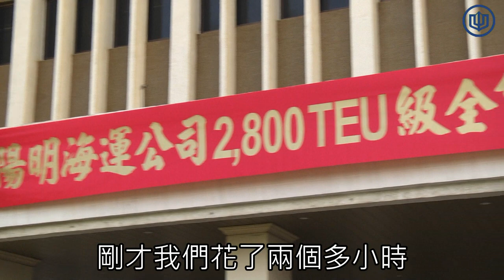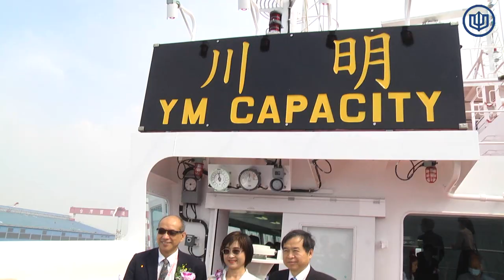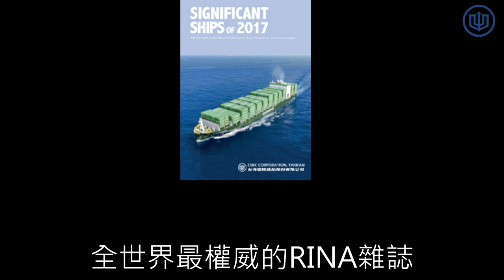陽明海運2800TEU川明輪命名典禮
「川明輪」，船長209.75公尺；船寬32.8公尺，型深16.8公尺，滿載吃水11.2公尺，載重噸達37,435噸。甲板上貨櫃可裝載8層13排，貨艙內為6層11排，共可裝載2,940個20呎標準貨櫃，並設置353組冷凍貨櫃插座，甲板上貨櫃擺放採用混裝式設計(Russian stow)，可增加艙蓋及甲板上貨櫃的堆疊重量，並符合挪威驗船協會(DNVGL)的RSCS+ 船級符號(Class Notation)，針對不同營運航線的海況，適用不同的貨櫃綁紮拉繫力，提升貨櫃堆疊的層數，使整體貨櫃擺放方式更具彈性。

在節能環保方面，採用低阻線形、高效能螺槳、節能反動舵及舵球，提升推進效率，大幅節省油耗與減少碳排，前瞻式的劍艏設計，不僅在靜水中阻力低，在耐風浪的表現上更為優異，且在不同吃水及俯仰的情況下都能有優異的節能性能，實際航行時，不需要特別調整船的俯仰，即能達到節能效果。

本輪採用國際最新船舶污染防治法規標準，引擎排煙及污水處理皆符合國際海事組織(IMO)第二期排放標準，較前一代柴油主機減少約20%的氮氧化合物排放量。此外，主機加裝低負載調校(Low load tuning)及排煙旁通系統EGB(Exhaust Gas Bypass)，使其在常用營運航速(25%~70%最大馬力)下，更具節能效果。另配備美國海岸警衛(USCG)認證之壓艙水處理系統(BWTS)，能有效防治海水微生物及沈積物因壓載水交換所造成的海洋生態破壞，較IMO認證標準高，可於全球海域暢行無阻。於硫化物排放方面，本輪安裝硫氧化物（SOx）洗滌系統（Scrubber System）來減少硫化物的排放，達成IMO 2020年之0.5%排氣含硫量標準。

本輪取得DNV-GL SMARTSHIP (OE,PE) 船級符號，其配備有優異精進技術，包含特定航路貨櫃積載規劃可提高貨櫃裝載彈性，以及船體俯仰姿勢最佳化可節省油耗，運用上述技術將可提升營運性能，同時達到降低溫室氣體排放之目的，更為國內申辦DNV-GL智慧船規章並核可之首例。
在滿足國際海事組織(IMO)能源效率指標(EEDI)的最新節能標準前提下，兼顧船速、油耗與裝載等性能，可謂新一代高裝載之經濟性綠色船舶。

本輪為本公司2800 TEU貨櫃輪最新一代設計之綠色船舶，其節能環保設計自2015年以降包含陽明公司10艘及長榮公司10艘共計銷售實績達20艘，銷售成績優異與優良品質深受船東青睞，成功讓台灣卓越的造船工業躍上世界舞台，亦為根留台灣，促進國內業界合作之典範。